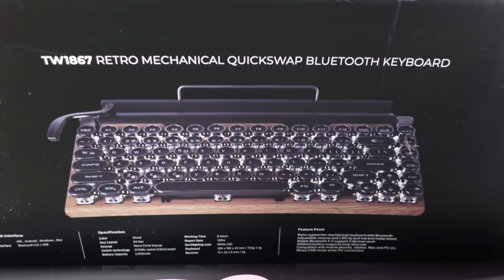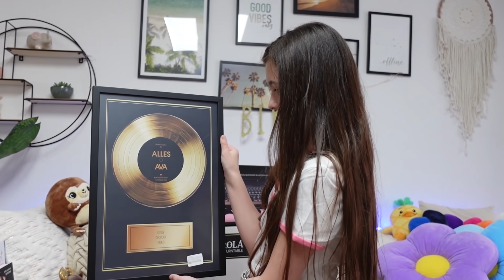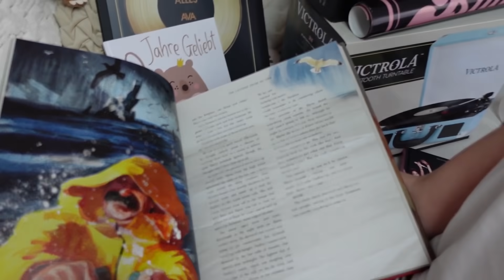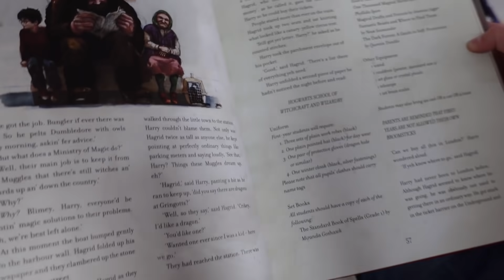Mein 10. Geburtstag mit der Familie & meine Geburtstagsgeschenke Vlog 💜 Alles Ava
Ihr habt es euch gewünscht und ich habe heute wieder meinen 10. Geburtstag mit der Familie & meine Geburtstagsgeschenke mit gevloggt :) Viel Spaß mit meinem neuen Alles Ava Video!! 💜 LYSM 💜

Hier findet ihr meinen Merch 😍 (Werbung)

💜 Meine Zimmer Deko